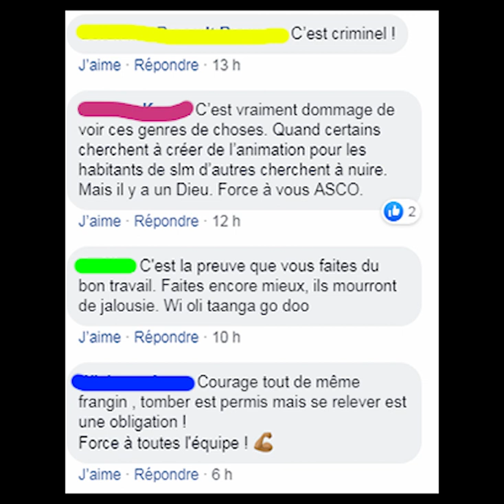😱😨 Dégradation et VOL ( Tournoi de Football ASCO 2019 ) Guyane fr a st laurent du maroni 973